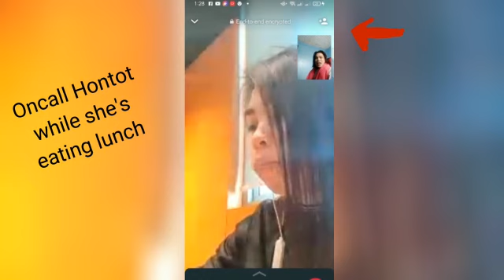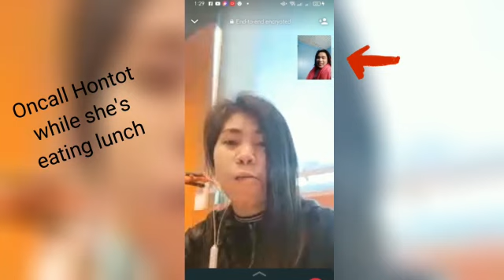Video call with Hon while Eating (LDR) 🇵🇭🇭🇰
please support also @Charlyn-Lester06 @joycevargasvlog2024 @Bebslynbajas @Princesslhynvlog @berlitzjoycefpvvlog1399